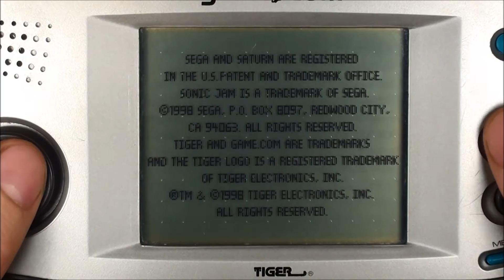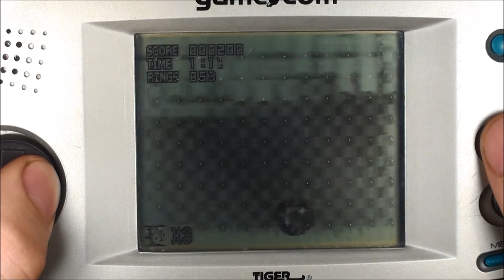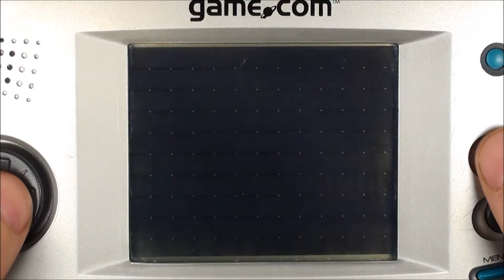Sonic Jam - Game.Com - (Sonic 2) - Walkthrough (Actual Hardware)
Walkthrough of the Tiger Game.Com game Sonic Jam.

This video I'm playing Sonic 2 of this compilation game.